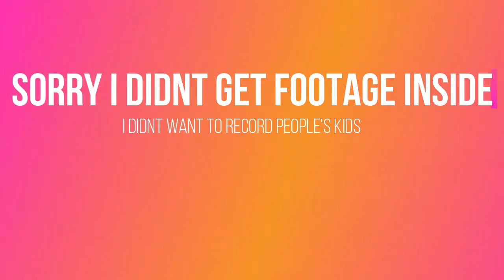LOOKING FOR A FIRST BDAY VENUE (VLOGMAS 18) | Mommy Gabs